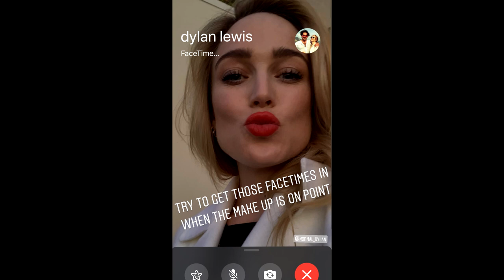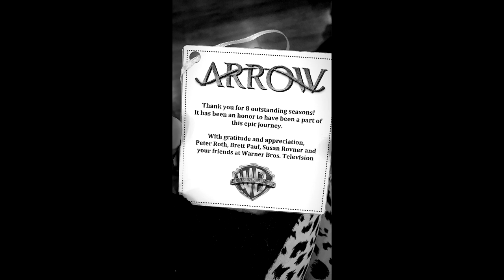Caity Lotz the best moments of autumn. funny dog. shooting Legends of Tomorrow